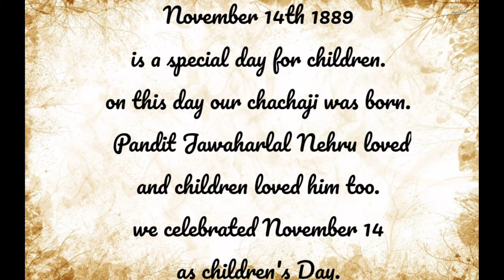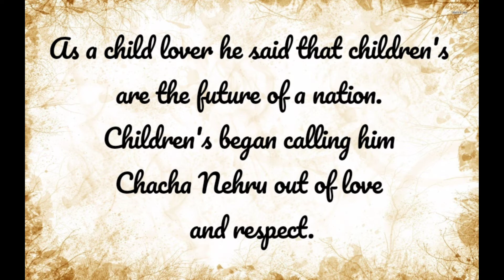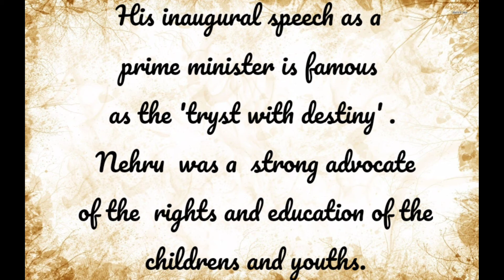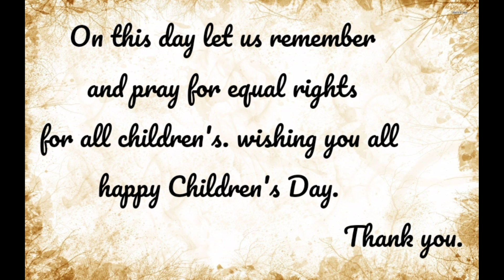childrens day speech in English#with words#14th november speech#short essey about children's day.👌🌹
simple speech about children's day with words in english
childrens day speech2021
english speech about sisudinam
sisudinam speech in english with words